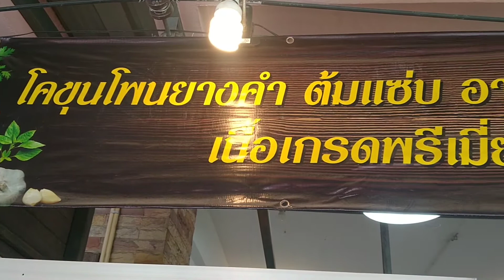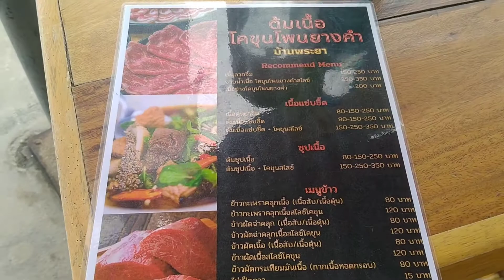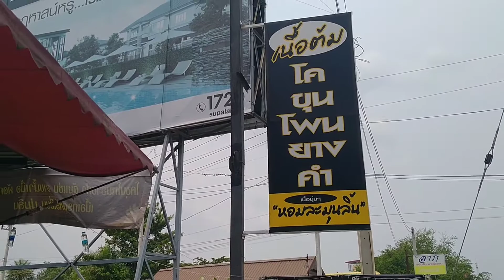ต้มแซ่บเนื้อโคขุน โพนยางคำ เนื้อนุ่มๆละมุน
ขอนำเสนอร้านเนื้อ
ที่ทุกคนต้องว้าววว.
เพราะเนื้อที่ร้านนี้ดีมากๆ
คือนุ่มละลายในปากมากเลยค่ะ
เอ็นแก้วคือใส่ปากแทบไม่ต้องเคี้ยวเลยค่ะ
อยากให้ทุกคน
มาลองทานเลยค่ะ

พิกัดร้าน...  อยู่แถวๆแยกคีรี เข้าตรงตรงมาทางตลาดไฟฟ้า
ก่อนถึงตลาดไฟฟ้า สังเกตุก่อนถึงร้านส้มตำชื่อร้านลาภ
จะเจอร้าน ต้มแซ่บเนื้อโคขุน โพนยางคำ
อยู่ทางซ้ายมือจ้าา

ใครสายเนื้อเชิญทางนี้เลยนะคะ

ฝากเพื่อนรับชม เป็นกำลังใจกันด้วยนะคะ
สามารถแนะนำกันได้นะคะ
และหนิงจะทยอยส่งกำลังใจให้เพื่อนๆเช่นกันค่ะ
แม้ไม่รู้จักกันก็จะไปทักจ้าา  555
เราจะเริ่มมารู้จักกันผ่านการแชร์ประสบการณ์
ผ่านคลิปต่างๆนะคะ